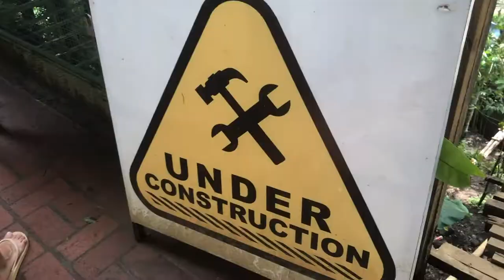We Went To A Coffee And Tea Tasting in Ubud | The Bali Vlog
In today's bali daily vlog my girlfriend, friends and i go to a coffee tasting in ubud bali. hope you enjoyed the vlog.

The Reason Why I Unfollowed Everyone On Instagram